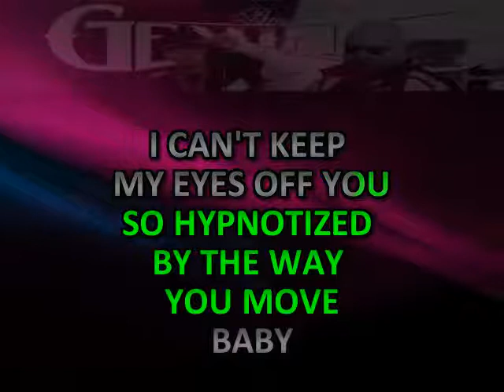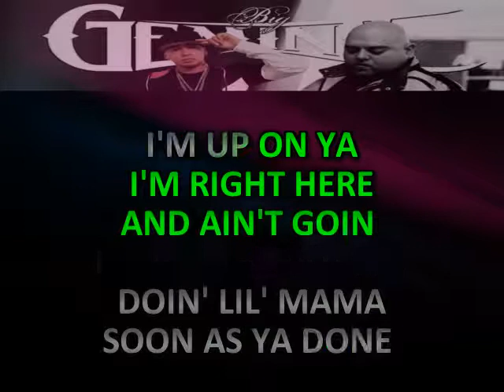HYPNOTIZED BIG GEMINI KARAOKE